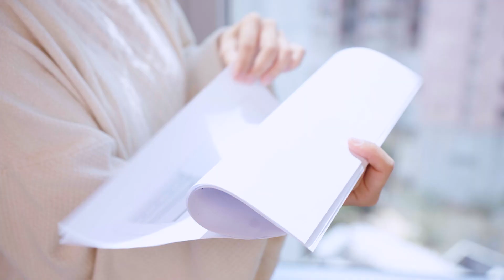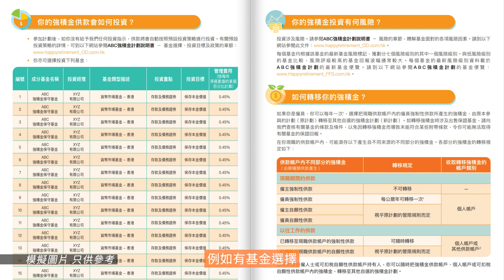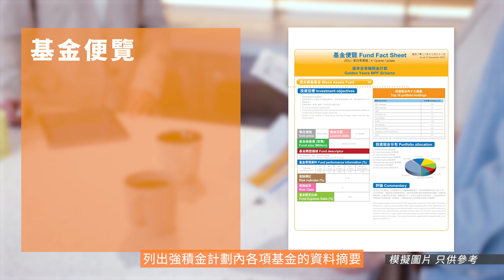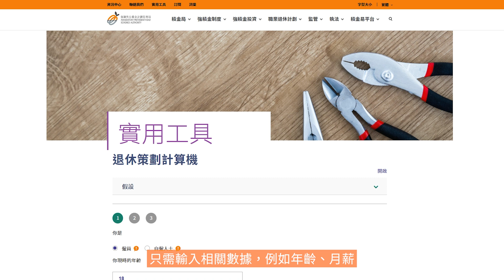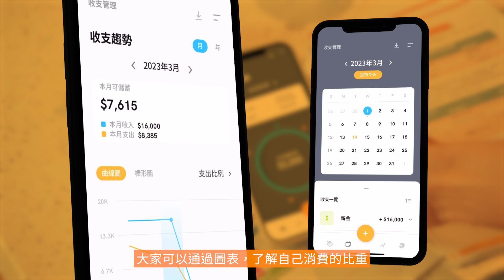【財經KOL教路 三招管理強積金👌】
大家都係強積金計劃成員，究竟財經KOL係點樣管理 強積金 㗎呢？

 著名財經KOL 顧芷筠 （Debby） 就醒大家三招秘訣，由第一式 「入門無難度」開始，先行掌握基金嘅基本資訊～到咁上下就要出第二招「定期檢視」睇下自己嘅投資組合；最後一招當然要「未雨綢繆」計清楚儲蓄目標同退休需要啦！想知道有咩工具可以幫你使出呢三招？即刻睇片啦～